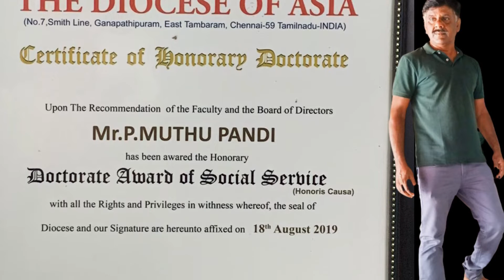என் பிறந்த நாள் | ABOUT ME@mchcreations1597